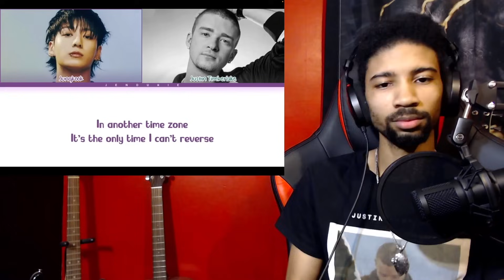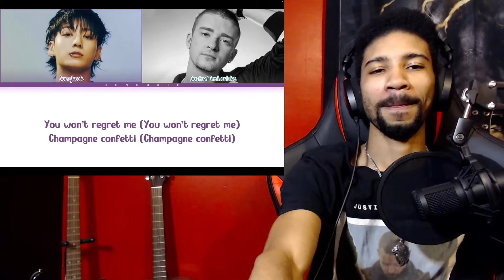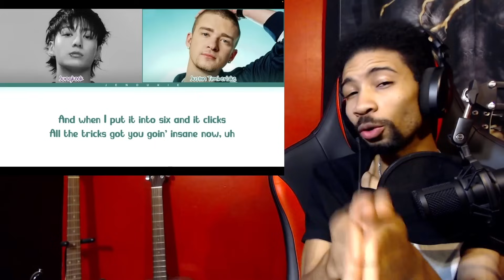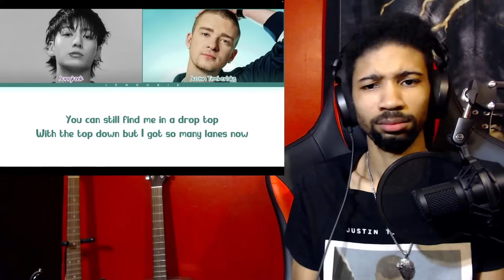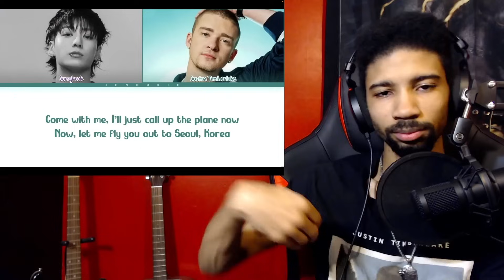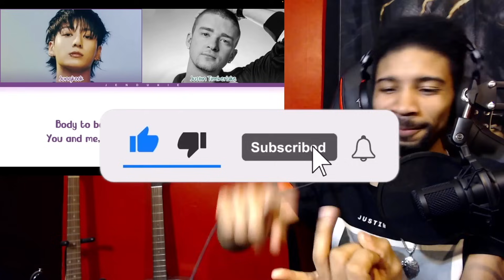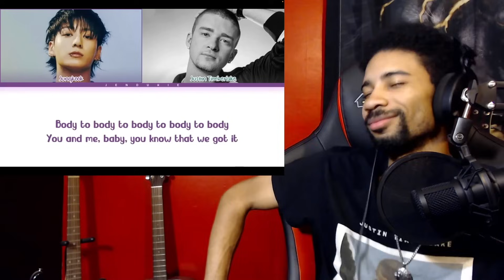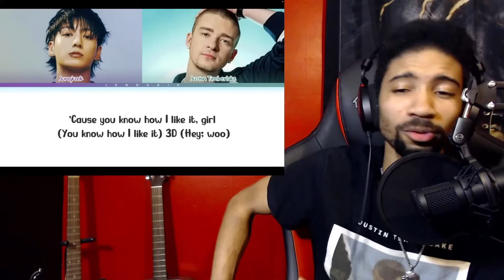PRODUCER REACTS | JUNGKOOK (BTS)- 3D FEAT JUSTIN TIMBERLAKE (FIRST TIME REACTION)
Hey guys this is my first time reaction to the song 3D Justin Timberlake Remix by Jung Kook of K Pop group BTS off his debut album Golden, featuring Justin Timeberlake. Hope you enjoy it!